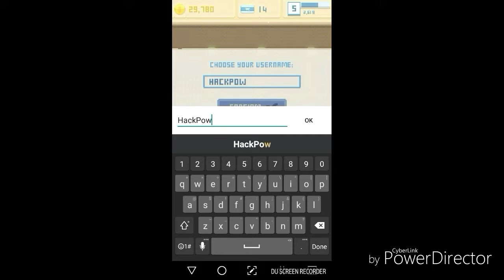Virtual Beggar: HOW TO FLEX YOUR MONEY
Wanna make as money like Lil Tay? Well follow these easy steps! Enjoy the video guys!
Follow our Facebook page: The PowerdNubes